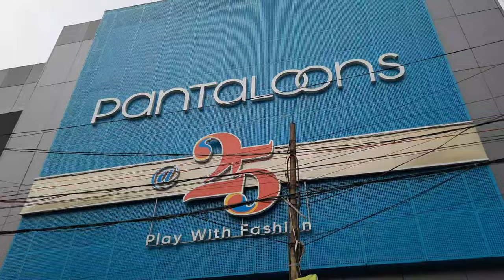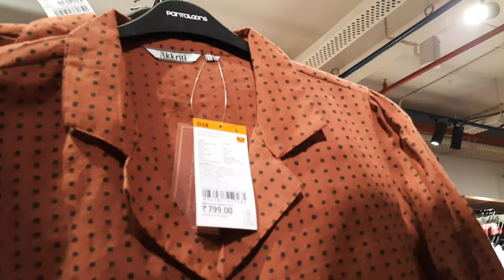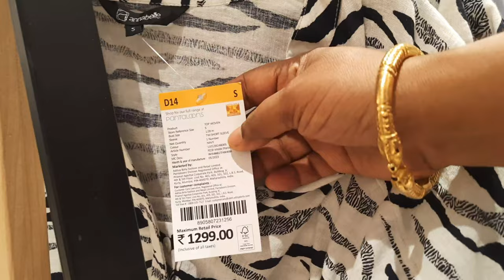চলুন Pantaloons যাই 🛍 🤩 || Pantaloons collection 2023 || bangla vlog || daily vlog